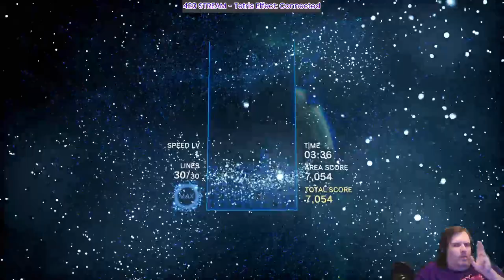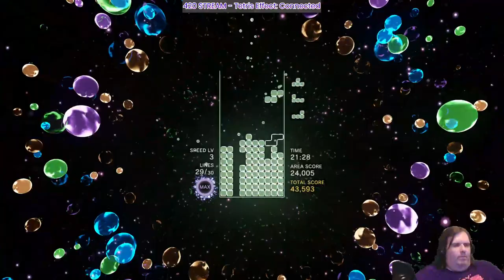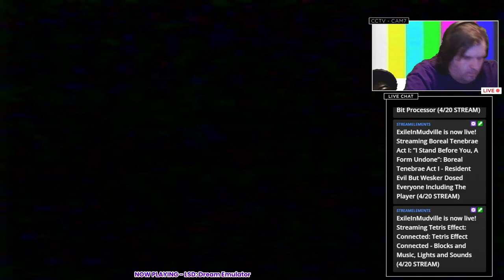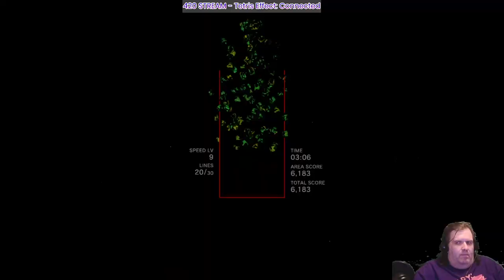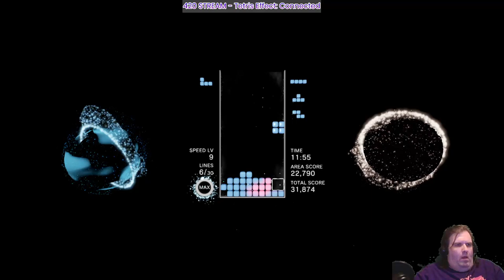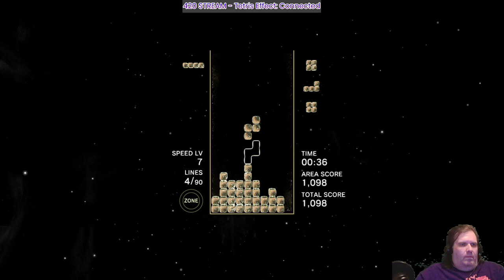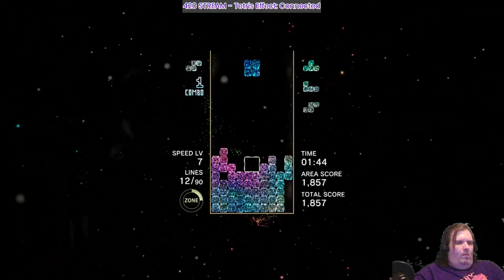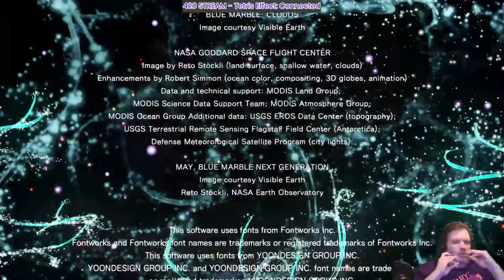420STREAM - Tetris Effect Connected